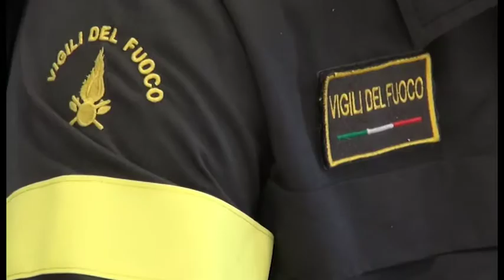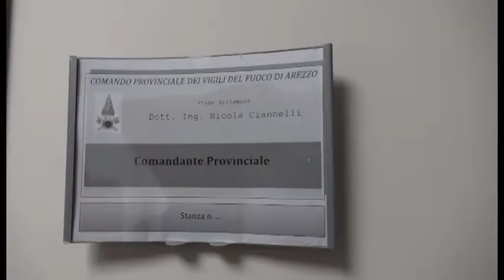Cambio alla guida dei vigili del fuoco: Nicola Ciannelli è il nuovo comandante